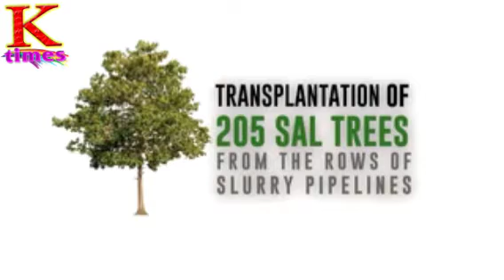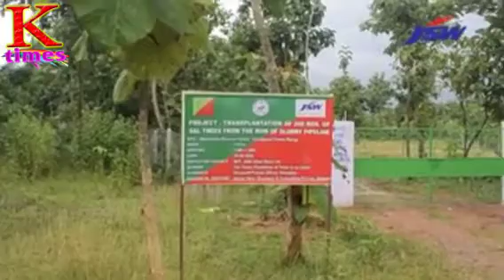ll Let us build back Forest for Nature:an initiation by JSW,Keonjhar Division ll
Trans Plantation of 205 Sal Trees from the rows of Slurry Pipelines

Masinabila Reserve Forest